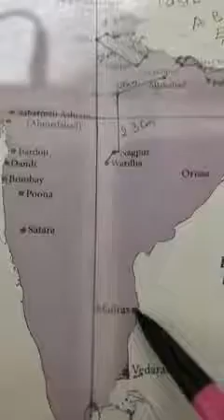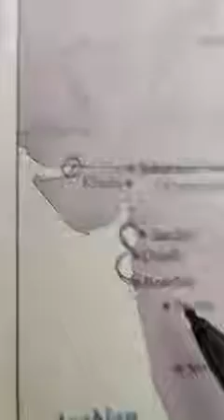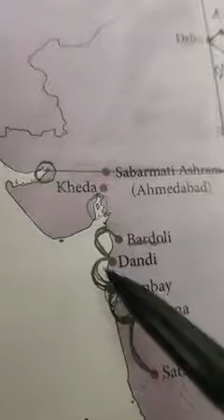Xth social india map( continous part)